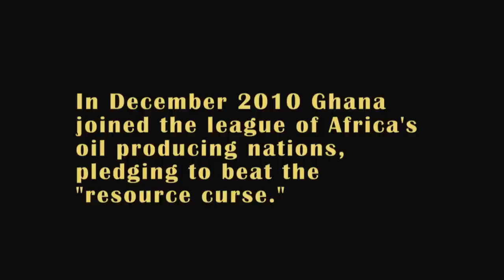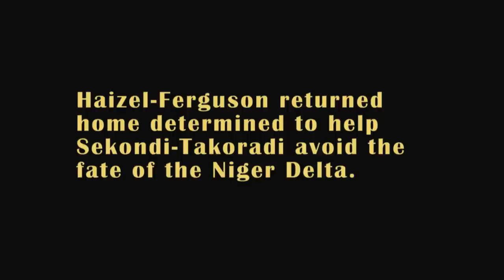Fish vs Oil: Ghana Oil Industry Yet to Create Jobs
Ghananians assumed new employment opportunities would arise after oil was discovered off shore several years ago, but thousands are still waiting for jobs to materialize.

This video is a part of Pulitzer Center's project "Ghana: Oil City Stories" by Christiane Badgley